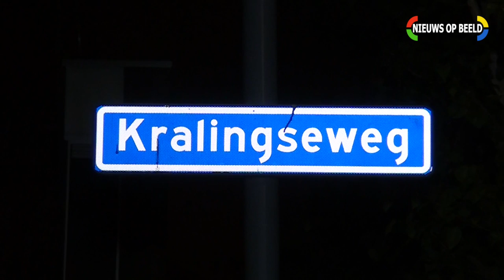Autoinbreker gepakt na achtervolging Kralingseweg Rotterdam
Copyright : Nieuws op Beeld / FMS Foto en Media Support 2014

Het is niet toegestaan om onze videobeelden te gebruiken voor commerciële doeleinden. Indien u gebruik wenst te maken van de beelden voor nieuwsuitzendingen neemt u dan contact met ons op

Embedden is alleen toegestaan als de video in zijn originele duur en formaat wordt aangeboden op de website. Het is niet toegestaan om screenshots van een video op een website te plaatsen